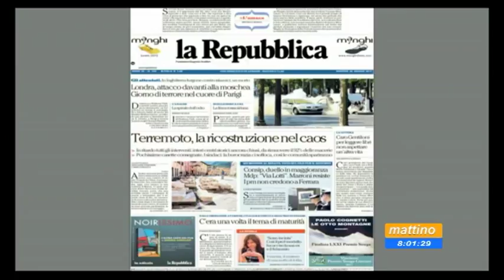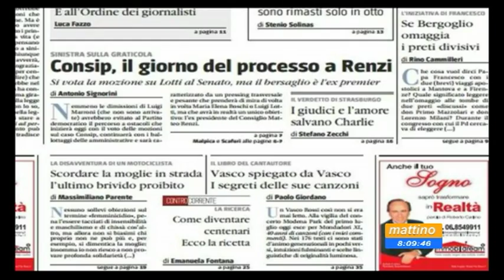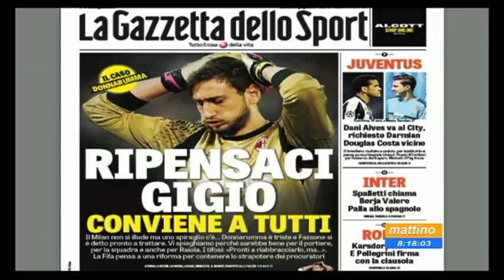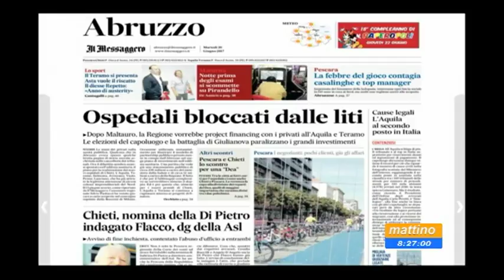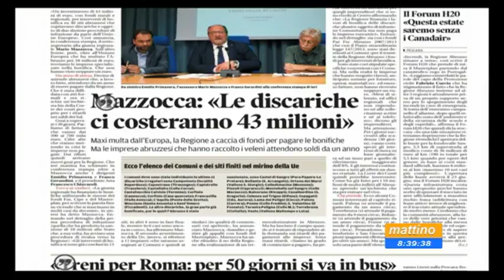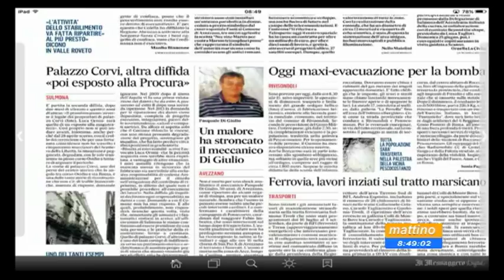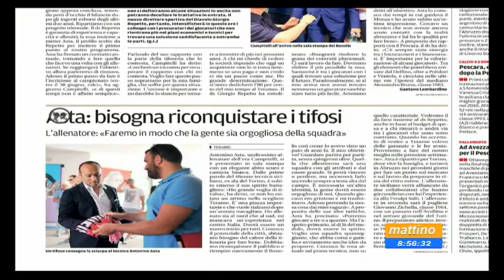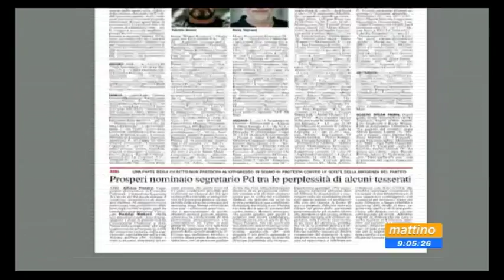Mattino6 rassegna stampa di martedì 20 giugno 2017